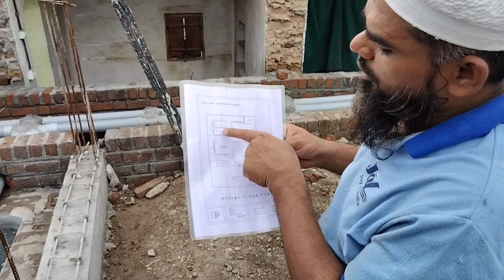घर की आउटलेट पाईप लाईन खूद करें|how to plumbing outlet pipe line|pipeline karne ka sahi tarika|ideas